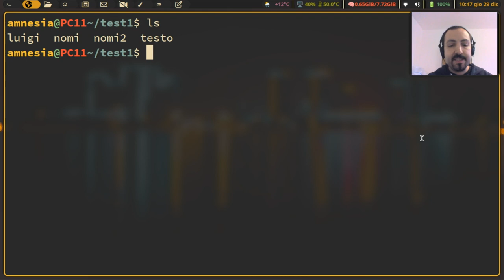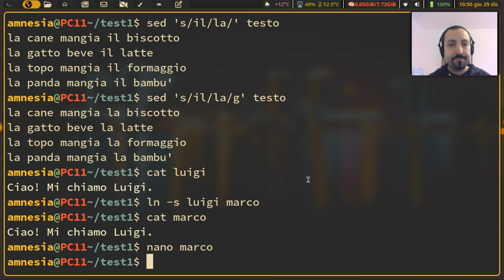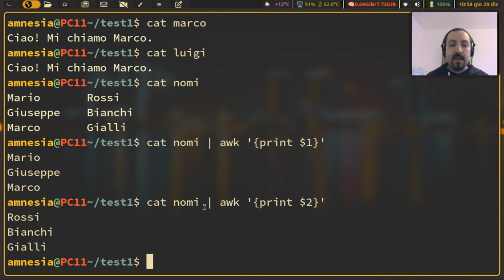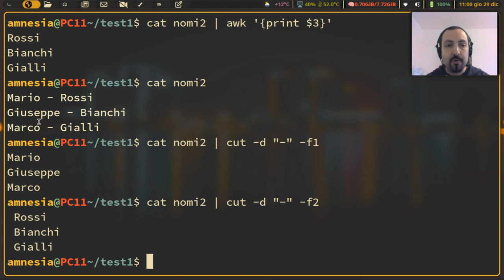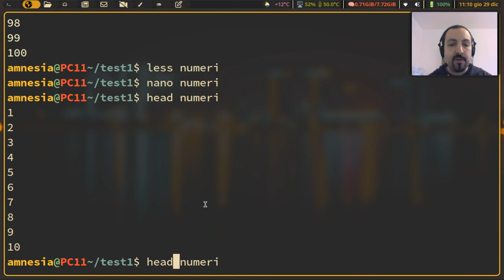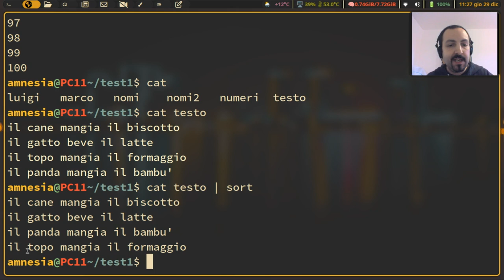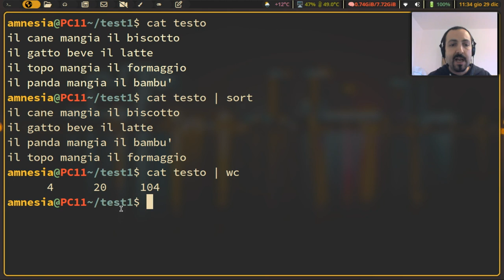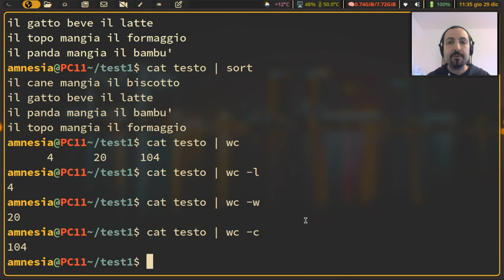Impariamo insieme il terminale su Linux (parte 5)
Sebbene non ci sia bisogno di usare il terminale per effettuare le operazioni più disparate, oggi vedremo di muovere i primi passi con i comandi Linux.
Col terminale puoi sfruttare a pieno la vera potenza del tuo sistema operativo!

Questo video è la quinta parte di una serie.

Comandi trattati nel video:
- ln
- cut
- awk
- sort
- wc